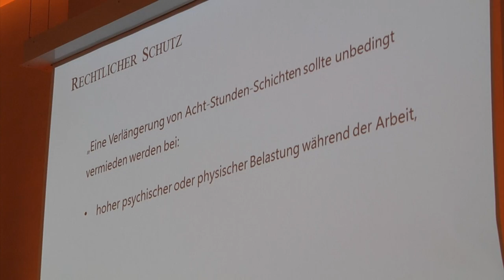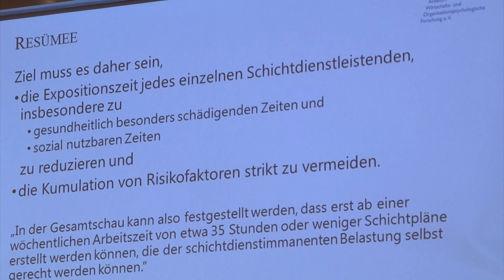Parlamentarischer Abend der FREIEN WÄHLER „Reform des polizeilichen Schichtdienstes“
Erst Spät-, dann Frühdienst und anschließend Nachtschicht? Viele Beamte möchten den sogenannten Doppelschlag freiwillig beibehalten - also zwei Dienstantritte an einem Tag - während unter anderem die Staatsregierung den Doppelschlag immer wieder in Frage stellt. Was also tun? Die FREIE WÄHLER Landtagsfraktion hat sich dieses Themas angenommen und darüber im Maximilianeum bei einem Parlamentarischen Abend mit Polizeibeamten, Vertretern des Innenministeriums, der Gewerkschaften und weiterer Experten diskutiert.